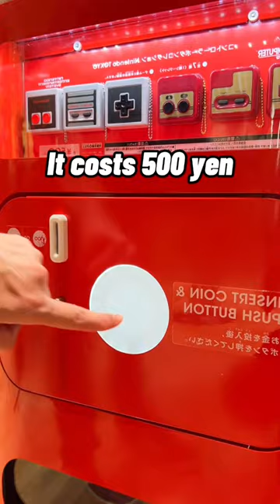Nintendo has a vending machine 🤯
I tried the nintendo vending machine. Nintendo store in japan has an exclusive capsule toy vending machine.